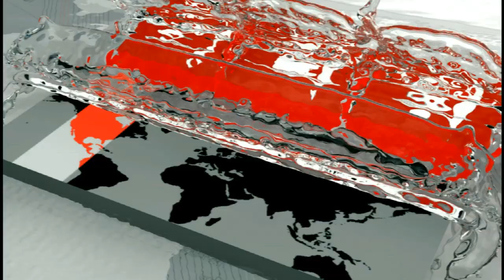যে কারণে বড়দিনের আনন্দে ভাটা পড়েছে অস্ট্রেলিয়ায় | Christmas Day Australia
# Christmas_Day